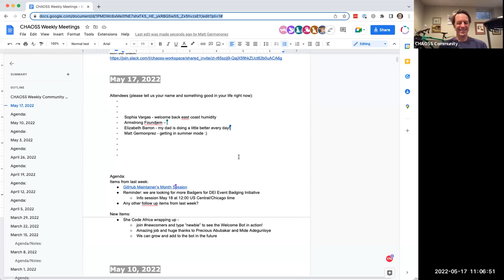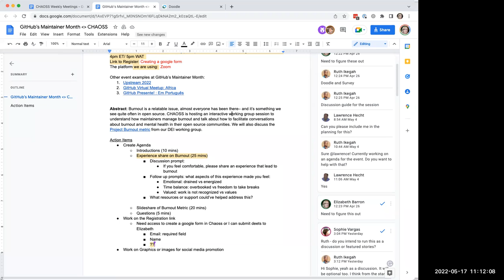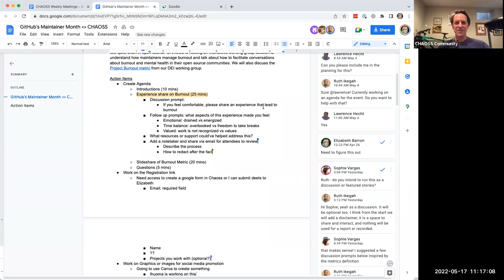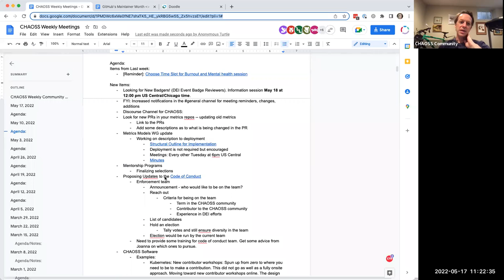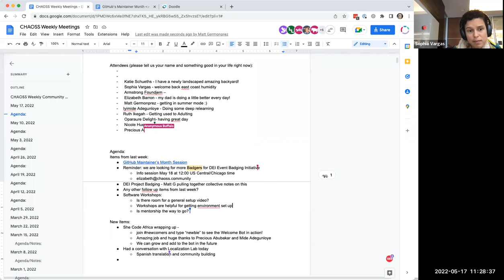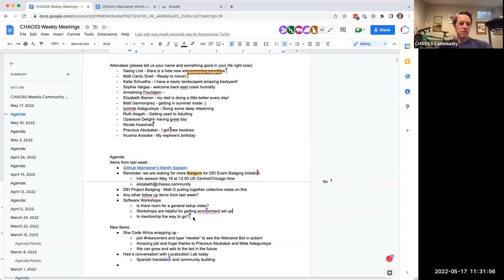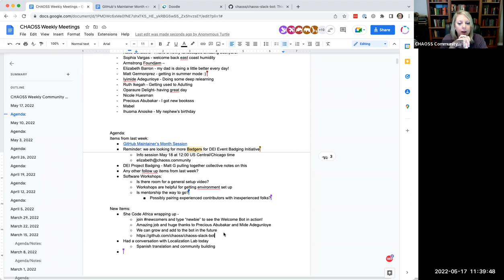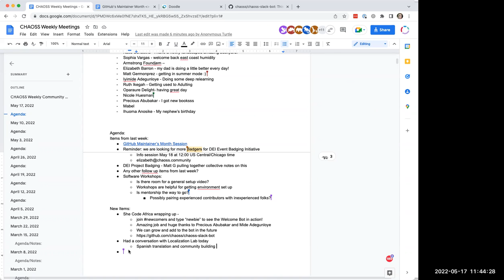CHAOSS Weekly Community Call 5/17/22